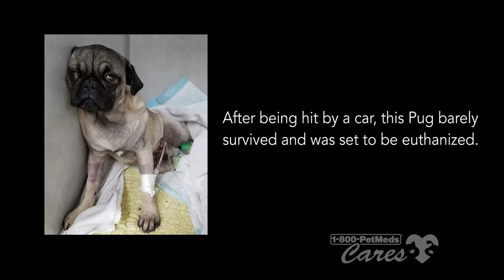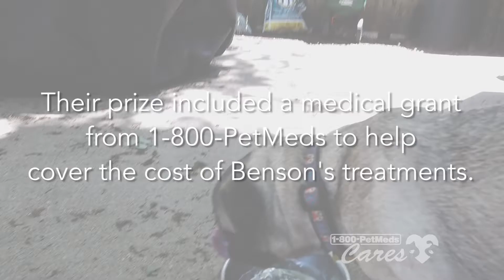2017 Change a Pet's Life Winner | Benson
Benson, formerly Simpson, is a pug that was rescued by Pug Rescue Austin. Benson was struck by a vehicle and was left with serious injuries.

As the winner of 1-800-PetMeds 2017 Change a Pet's Life Contest, Pug Rescue Austin received a grant to assist in the payment of Benson's medical care. Benson is now fully recovered and thriving in the care of his new family.